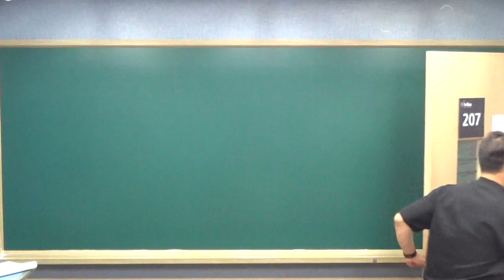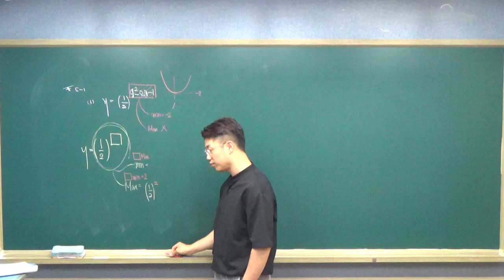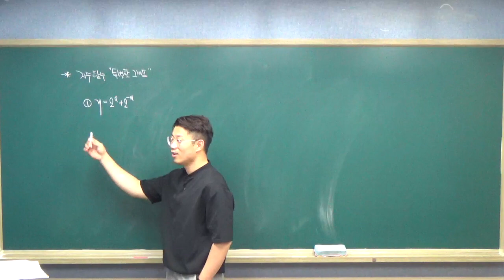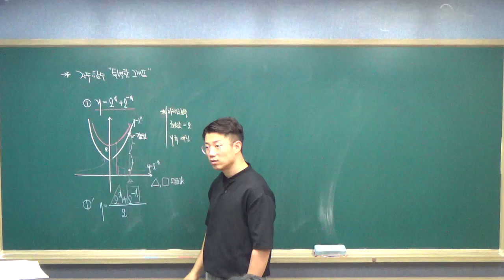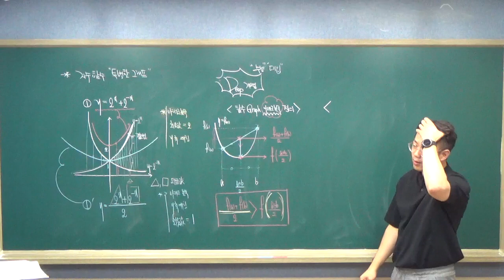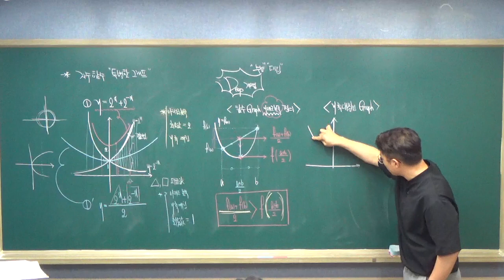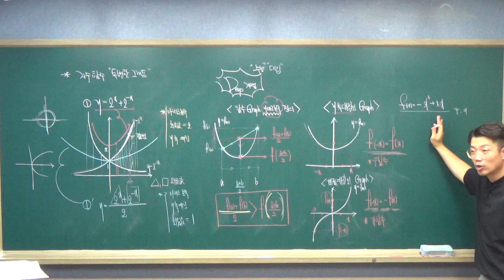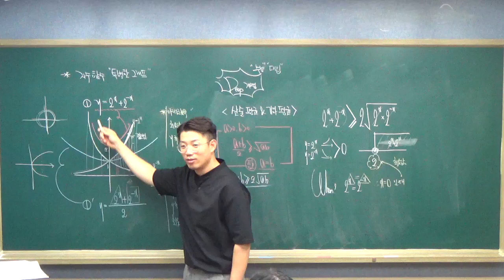중3 블랙 수학1 0816 수 01